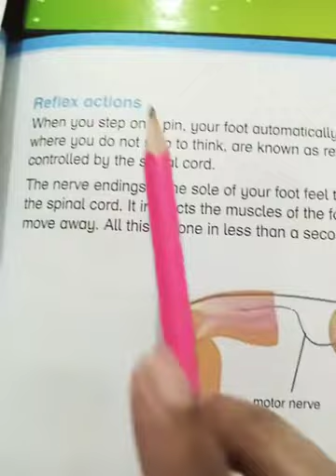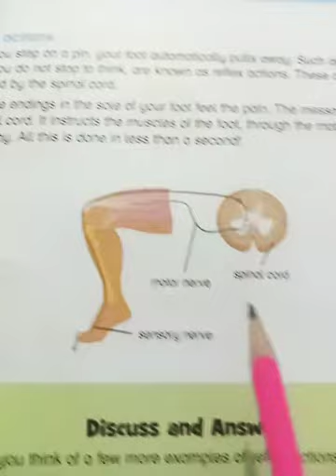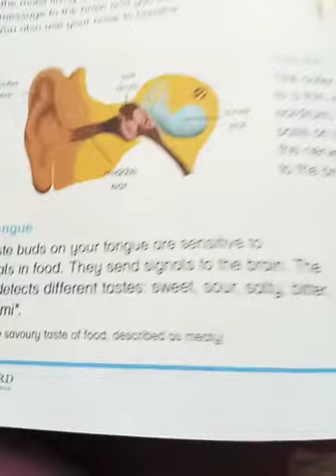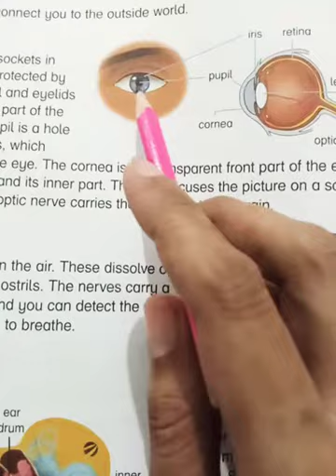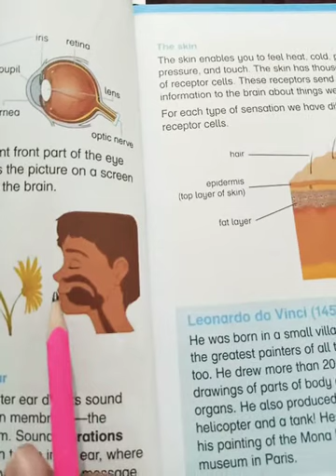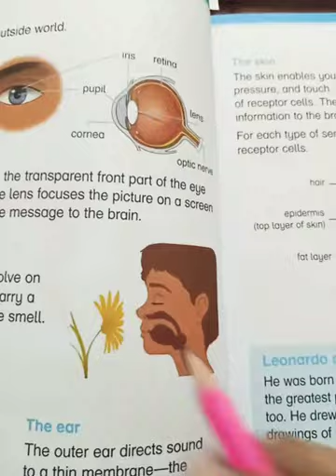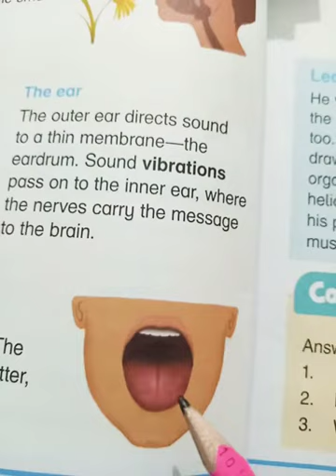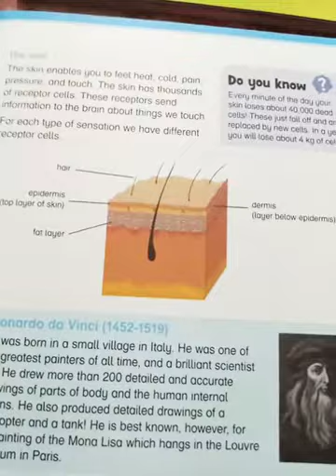The Brain and nerves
Class 5 science book page 5_7